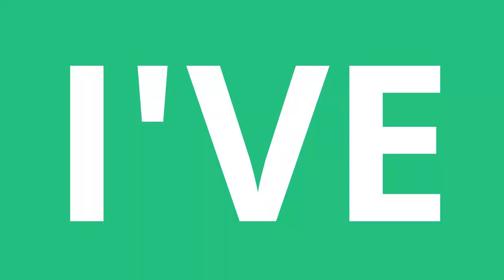Last ever Terragon (one) Video | Terragon Legacy